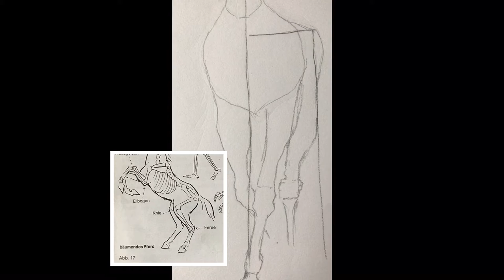Misterium natury w rysunkach countesspainting, dzisiaj - koń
Jest to pierwszy filmik z cyklu „natura w rysunkach contess-painting”. Przedstawiam w nim portret konia￼ oraz ukazuję kolejne fazy jego powstawania. Tym samym zapraszam widzów do wspólnego rysowania. Niezbędny materiał to: kartka papieru wielkości A4, ołówki
 wielkości od HB do B9￼ oraz miękka
szmatka lub patyczek z wacikiem. Rysować można na blacie stołu albo na sztalugach stołowych. Oczywiście za każdym razem jest niezbędna gładka deseczka jako podkład. Na zakończenie pracy rysunek można albo oprawić w ramkę i powiesić na ścianie, albo sprezentować komuś, albo odłożyć do teczki przeznaczonej na rysunki własne, albowiem w tej teczce będziemy  zbierać się kolejne portrety zwierząt, do sporządzenia których podam dokładna instrukcję.